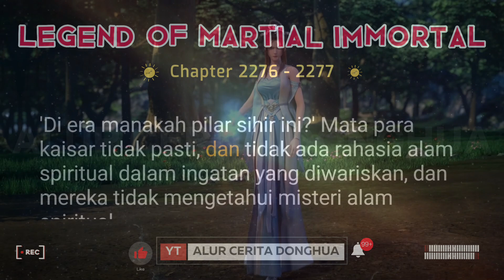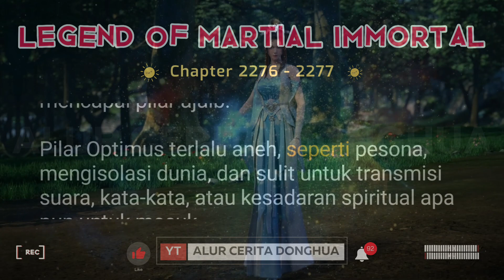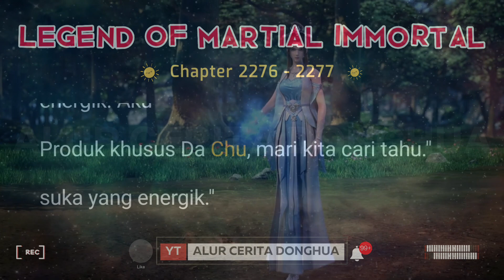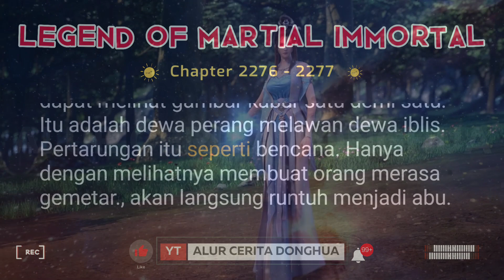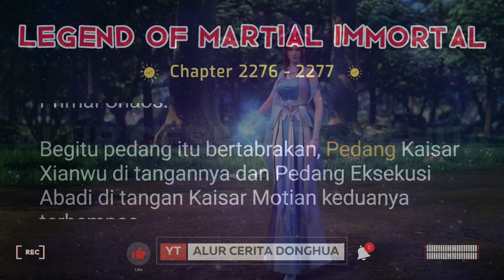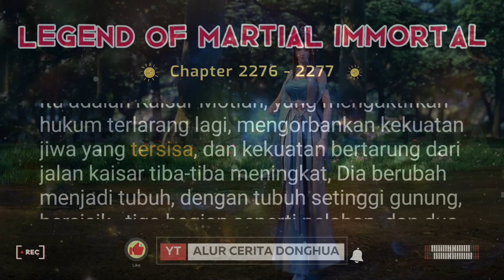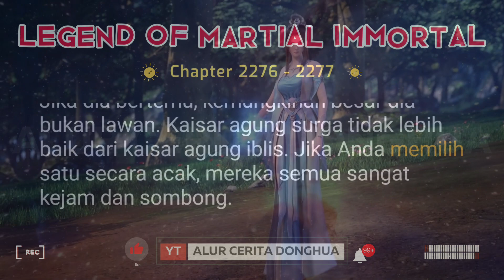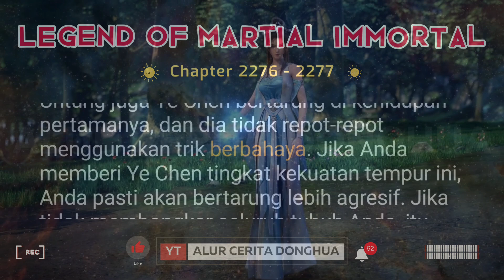Legend of Martial Immortal Chapter 2276 - 2277 | Alur Cerita Legend Of Xianwu Dizun Emperor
Alur Cerita Legend of Xianwu versi Novel BAB 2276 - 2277 | Xianwu Dizun

Episode 2276 Keluarlah dengan Cepat
Episode 2277 Pengorbanan Darah Iblis

Selamat malam para Kultivator yang luar biasa!

Kami sangat menghargai kehadiran dan dukungan kalian yang tak tergantikan. Karena itu sebelumnya mimin ingin meminta maaf yang sebesar-besarnya apabila kualitas baik gambar maupun terjemahan tidak memuaskan.

Kami sadar bahwa sebagai kaum Rebahan yang cerdas, pasti menginginkan video berkualitas tinggi untuk mengasah kemampuan kultivasinya. Namun, pada kesempatan kali ini, mimin ingin menghadirkan sesuatu yang berbeda.

Video pada channel ini dirancang khusus untuk membantu rekan-rekan kultivator naik ke tahap kultivasi selanjutnya dengan amat sangat cepat. Maka dari itu, fokus kami lebih tertuju pada kuantitas video yang kami sajikan.

Sebagai sesama rekan kultivator yang masih berada di kongming kami berharap pengertiannya apabila terjemahan dalam video ini mungkin kurang bagus dan kadang-kadang aneh.

Terima kasih telah menjadi bagian dari komunitas ini. Bersama-sama, kita akan terus tumbuh dan berkembang. Tetaplah menjadi Kultivator yang tangguh dan teruslah berlatih dengan semangat...

Terima kasih telah mengikuti perjalanan kultivasi bersama kami. Sampai bertemu kembali di tingkat kultivai Great Desolate Emperor

Untuk Tahapan Kultivasi Pada Donghua Legend of Martial Immortal seharusnya adalah sebagai berikut ini :
1. Konsendasi Qi
2. Alam Yuan Manusia / Inti Manusia
3. Alam Matahari Sejati / Pembentukan Inti
4. Alam Roh / Spiritual
5. Alam Void Realm / Dark Space
6. Alam Kong Ming / Surgawi / Tahap Heavenly Immortal
7. Alam Kekaisaran
8. Alam Suci (Saint)
9. Raja Suci (Saint King)
10. Great Saint
11. Kaisar Kuasi (Emperor Quasi)
12. Kaisar Agung (Great Emperor)
13. Celestial Emperor
14. Emperor Zhun Huang
15. Desolate Emperor
16. Great Desolate Emperor